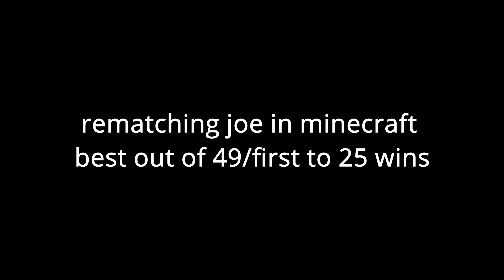rematching joe in minecraft